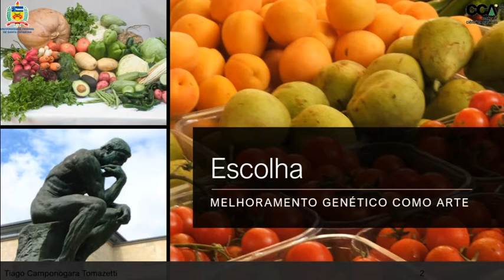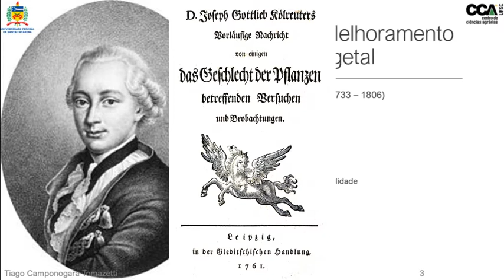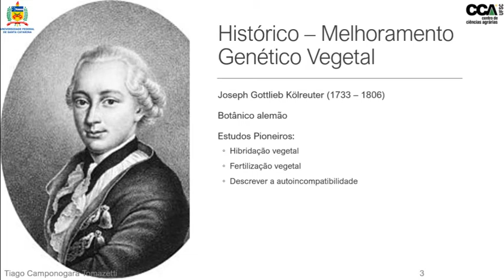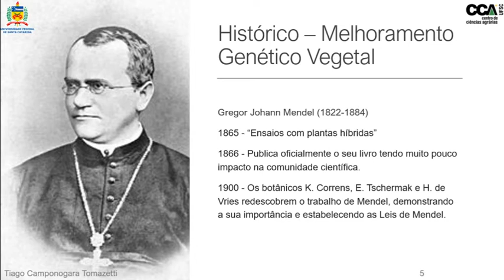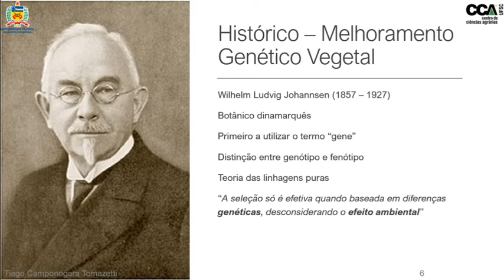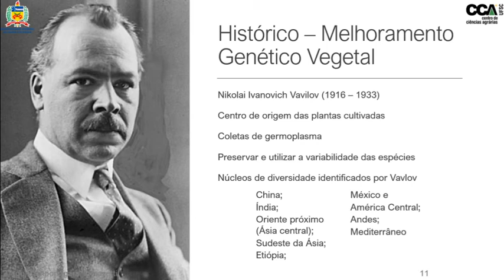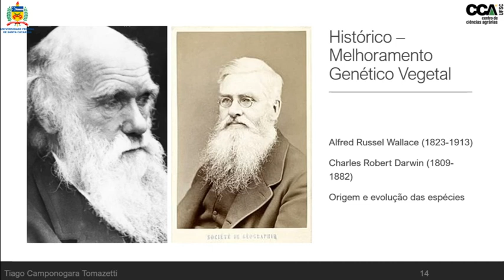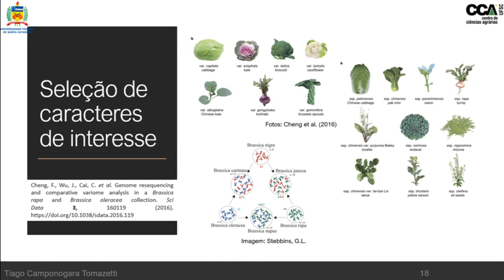Histórico do melhoramento | Melhoramento Genético Vegetal UFSC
00:00 Início do video
0:50 O principio do melhoramento genético
4:15 Joseph Gottlieb Kölreuter
8:45 Pierre Louis François Lévêque de Vilmorin
12:05 Gregor Johann Mendel
14:16 Wilhelm Ludvig Johannsen
18:09 Nils Hermann Nilsson-Ehle
19:29 George Harrison Shull e Edward Murray East
20:09 Donald F. Jones
20:30 Godfrey Harold Hardy e Wilhelm Weinberg
21:40 Nikolai Ivanovich Vavilov
23:00 Hotspot de biodiversidade
23:30 Tomate Flavr Savr
25:40 Alfred Russel Wallace e Charles Darwin
27:00 Seleção artificial para caracteres de interesse